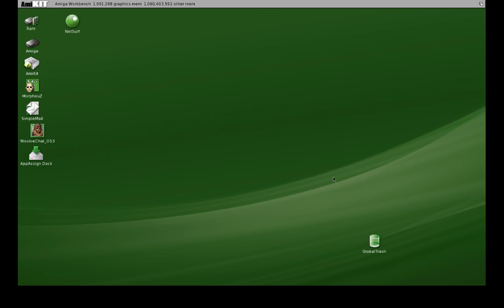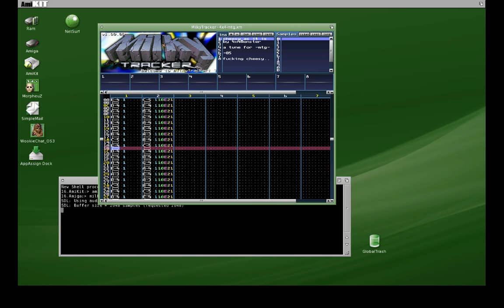MilkyTracker v1.0.0 - Amiga 3.9 (AmiKit)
This is me running my port of MilkyTracker v1.0.0 on Classic AmigaOS 3.9